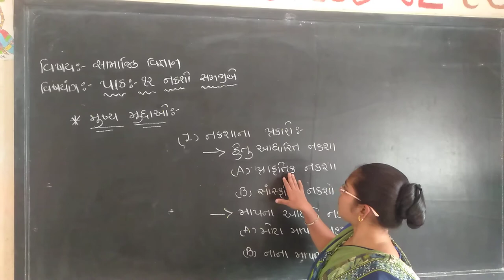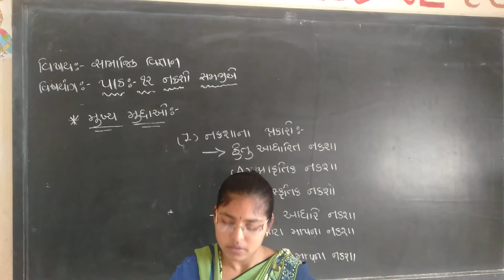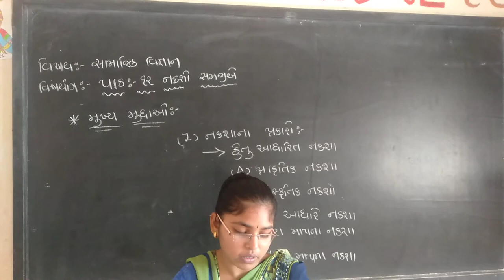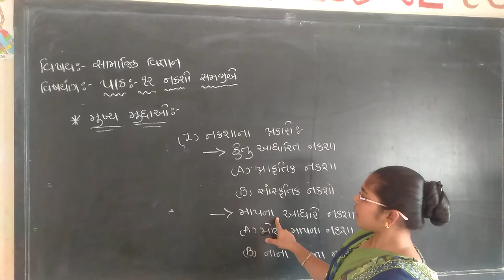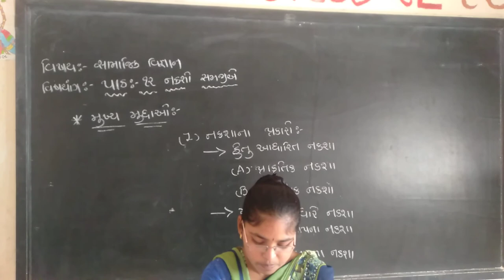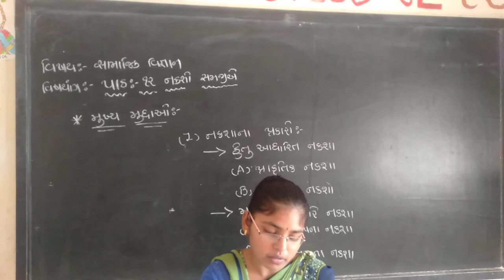std 6 unit 12 part 2